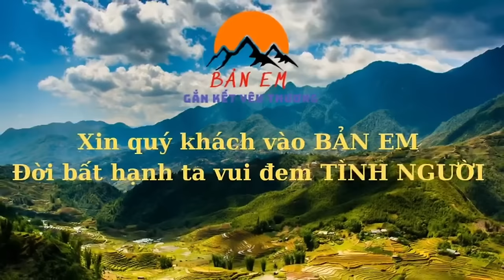Nhanh Rút Gọn Công Tác Chuẩn Bị Để Sân Để Hoàn Thiện Ngôi Nhà 3 Ông Cháu